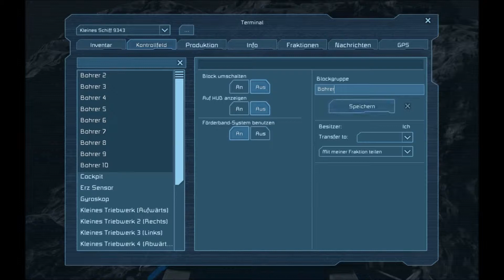Space Engineers Lets Play 212 -Survival Mode- Kurze Folge aufgrund eines Fehlers